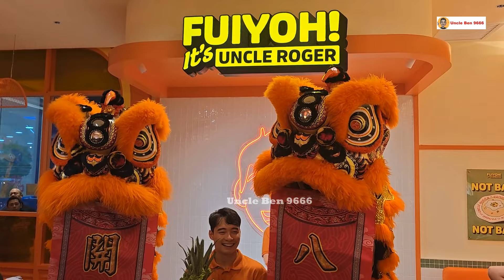2024 Grand Opening Traditional Lion Dance Performance @ FUIYOH ! Uncle Roger Pavilion KL